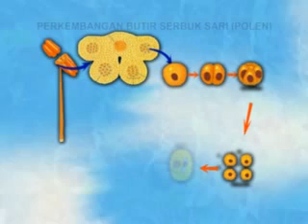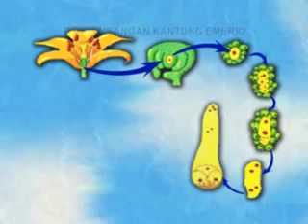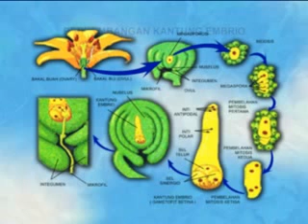Reproduksi Seksual Tumbuhan Angiospermae Eps 3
BIOL4117 Struktur Tumbuhan